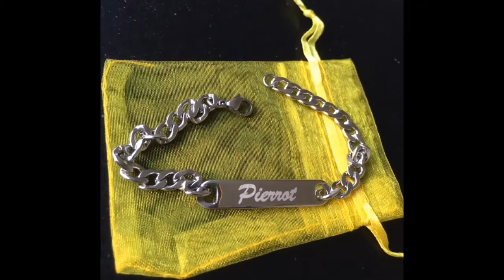gourmette personnalisee - petitegravure.com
est le spécialiste de la gravure personnalisée.
Offrez une gourmette gravée d'un prénom à vos proches.
La gravure , la pochette cadeau et les frais de port sont compris dans le prix .